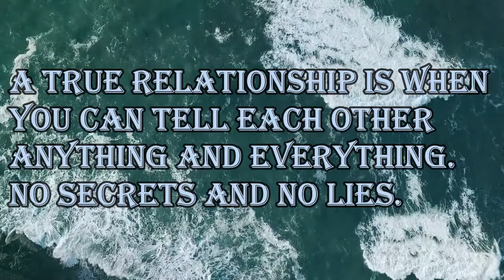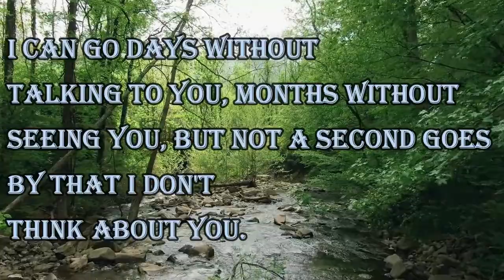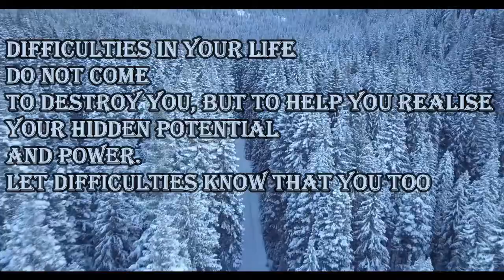WEAK people REVENGE. STRONG people FORGIVE. INTELLIGENT people IGNORE.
1. A true relationship is when you can tell each other anything and everything. No secrets and No Lies.

2. I can go days without talking to you, months without seeing you, but not a second goes by that I don't think about you.

3. WEAK people REVENGE. STRONG people FORGIVE. INTELLIGENT people IGNORE.

4. Never reply when you are angry. Never make promise when you are happy. Never make a decision when you are sad.

5. Difficulties in your life do not come to destroy you, but to help you realise your hidden potential and power. Let difficulties know that you too are DIFFICULT ~Dr.A.P.J. Abdul Kalam

160 Greatest Arnold Schwarzenegger Quotes
100 Greatest One-Liners: Before The Kill
25 great captain jack sparrow quotes
100 Heartbreak quotes compilation
Famous Quotes by Famous People
Promote your channel
10 biggest youtubers